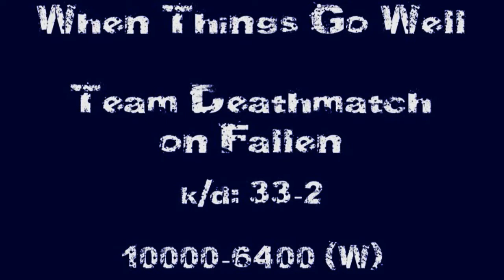When Things Go Well: 33-2 TDM on Fallen (10000-6400 W) [MW3]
Here's a game where I beat the other team up & steal their lunch money.
ACR w/silencer
Recon, Assassin, Stalker
Sentry Gun, Airstrike, Strafe Run
Sound Clips:
Headshot: Steve Urkel - Did I Do That?